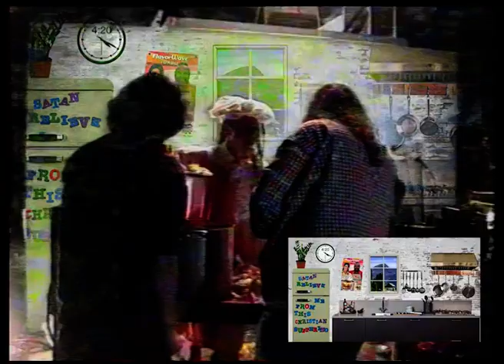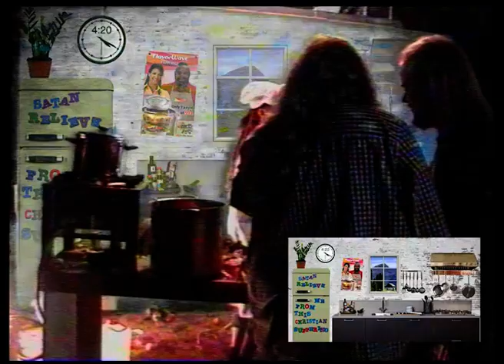Cokesjow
This was al live cooking show we did at a festival called "Vogelpop"  Some things went wrong, so there's only two shots of the whole thing but we had like 3 cameramen and a robot tripod with a remote control.